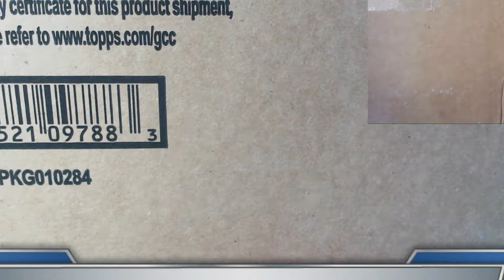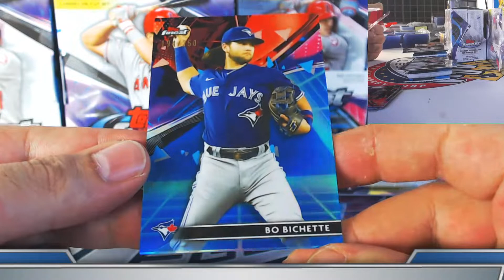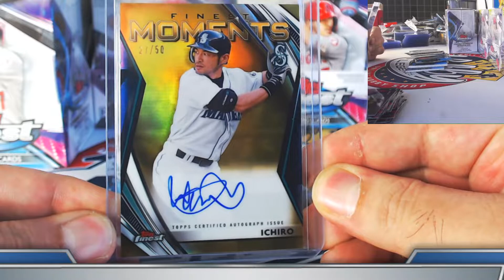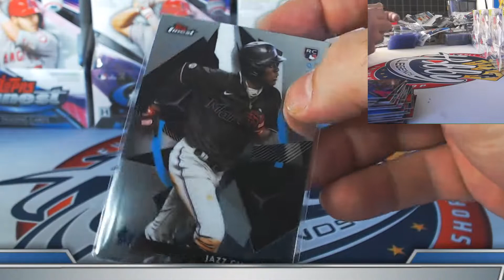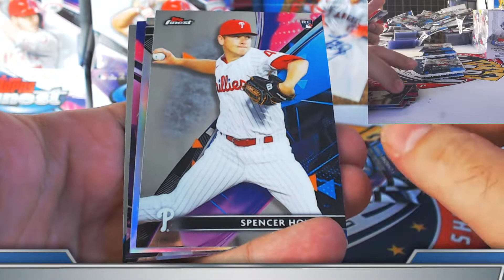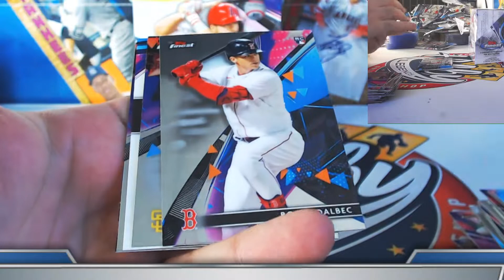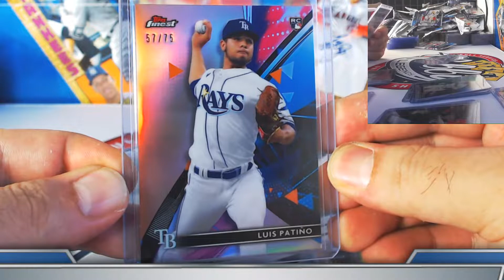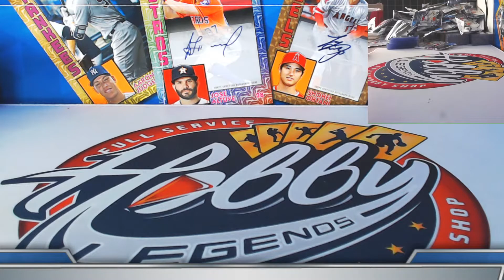CASE #4 of 10 - 2021 Topps FINEST 10 CASE (80 Box) PLAYER BREAK eBay 06/21/21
2021 BOWMAN 10 CASE (7 JUMBO + 3 HOBBY) PLAYER break auctions ending SUNDAY on eBay